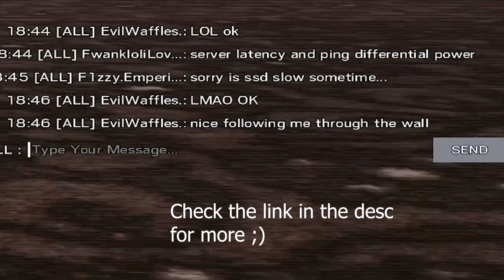Blast | Rainbow Six Siege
Apparently, I'm cheating LMFAOOOOO

Here's mine in their perspective and they really thought I was softwalling the entire time SMHHHH

Setup:
Keyboard: Custom Quefrency 65%
Mouse: G Pro Wireless/Model O Wireless
Earbuds: NuForce EDC
Mic: Bonke USB Mic

Sens: (Been changing my sens lately so this will be changed soon)
Hipfire: 87
1.0x - 45
1.5x - 59
2.0x - 77
2.5x - 79
3.0x - 82
4.0x - 83
5.0x - 83
12.0x - 130
400dpi
0.0002
4:3 & 5:4